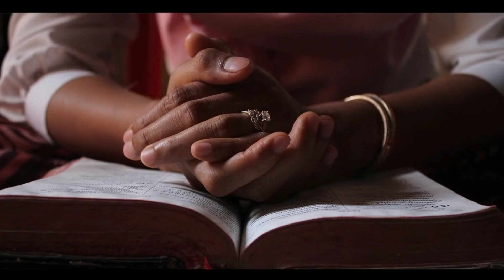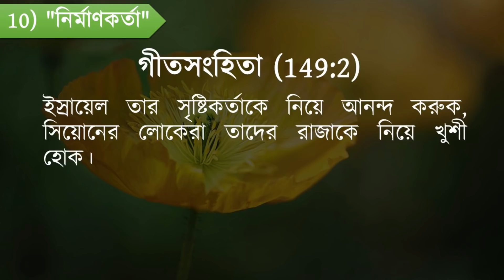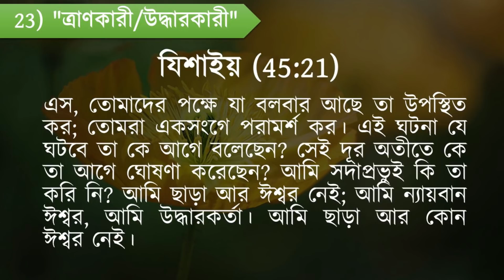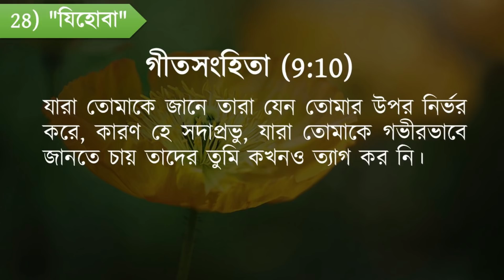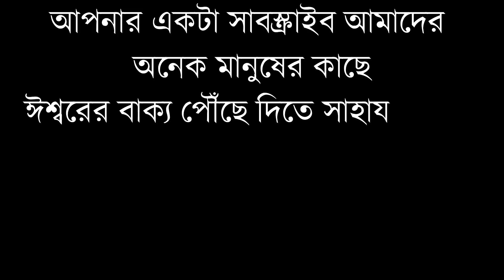The Names of Almighty God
Dear believers, each of us has a beautiful name according to the rules of the world, and that name also has a beautiful meaning.  So when we hear about God, a question comes to our mind, what is the name of God like us?  Or does God have a name and a title?  If you have this kind of question in your mind, or have a peek, then today's video is for you.  In today's video, we will tell you what God's name is.  How many types of names does God have?  Hopefully today’s preaching will help you learn more about God and grow in God.

Joy Jishu Our team is self-funded with limited resources.  If you like our videos, please extended your helping hand for spreading the word of God.